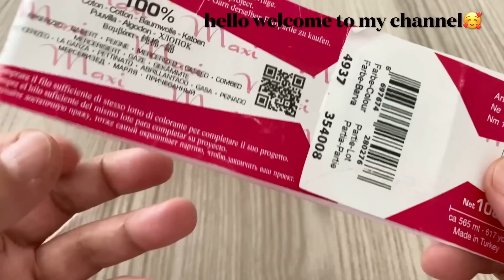GORGEOUS Crochet Summer Shawl, Sweater, Blouse and Runner Model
For supporting me and getting written patterns, visit my Etsy shop 🥰 👉🏼 For supporting me and getting written patterns, visit my Etsy shop 🥰 👉🏼 I activated the 'join' button on my channel. Thank you for your interest 🥰💝click to join 👉🏼

Activé el botón 'unirse' en mi canal. No habrá ningún contenido especial para 'la unión', pero aquellos que quieran apoyarme pueden unirse a mi canal. Gracias por tu interés 🥰💝 haz clic para unirte 👉🏼

Ativei o botão 'participar' no meu canal. Não haverá conteúdo especial para 'o sindicato', mas quem quiser me apoiar pode entrar no meu canal. Obrigado pelo interesse 🥰💝